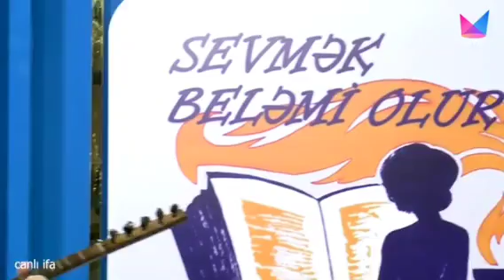Fəzail Miskinli ~ Baş Sarıtel / Sevmək beləmi olur | M - TV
Salam əziz Saz Aşıq havalarını sevənlər mən Aşıq Fəzail Miskinilinin rəsmi kanalımdı
kanalıma abunə olub bir birinən gözəl ifa elədiyim Aşıq havalarını dinləyə bilərsiz